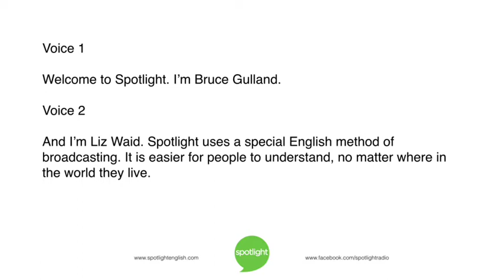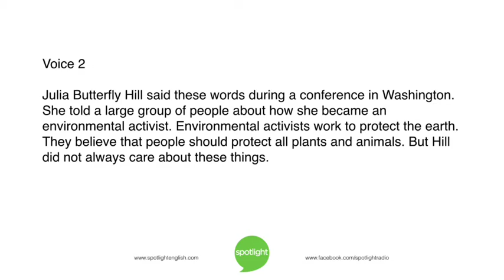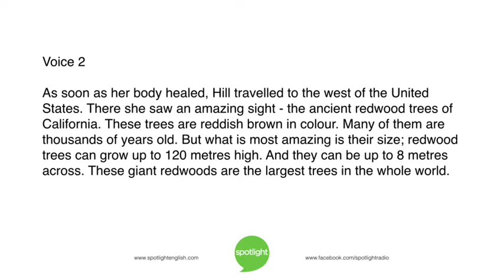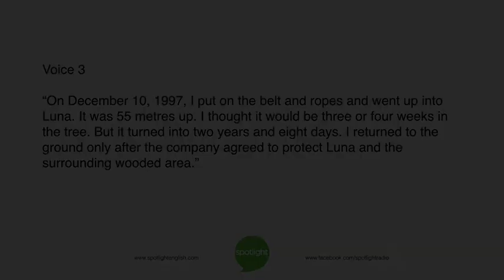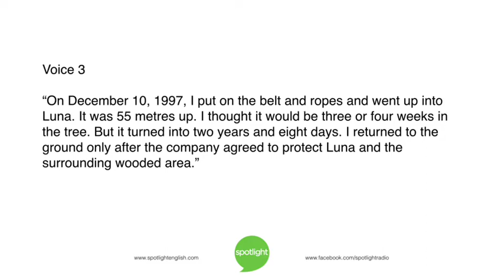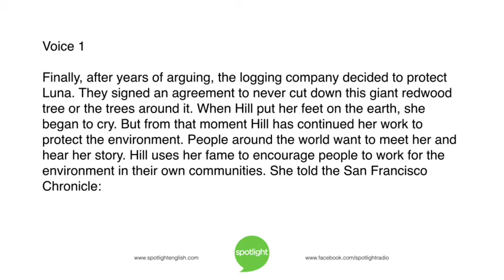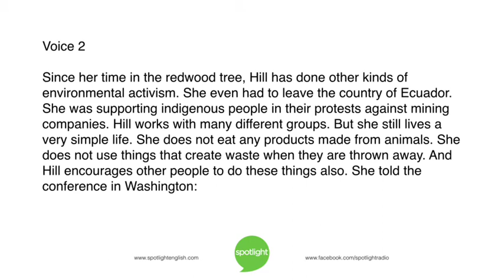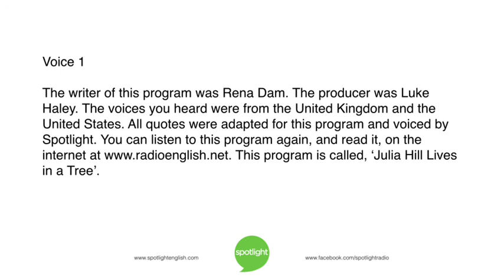Julia Hill Lives in a Tree | practice English with Spotlight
In 1997, Julia Hill climbed a tree. She didn’t leave for two years. But why? What was she trying to do? Bruce Gulland and Liz Waid tell her story.